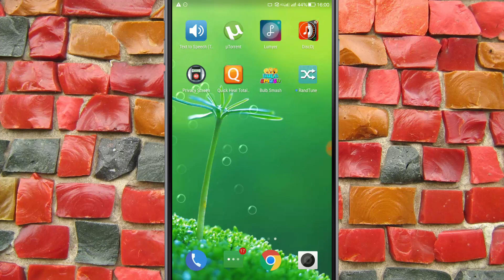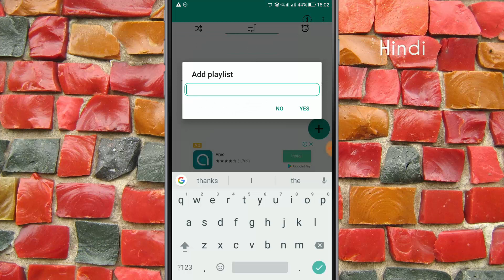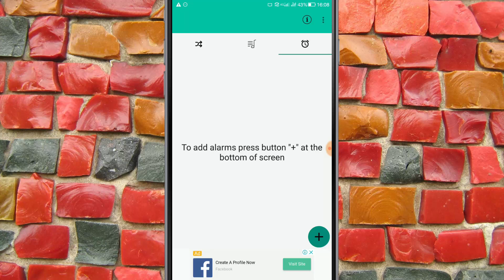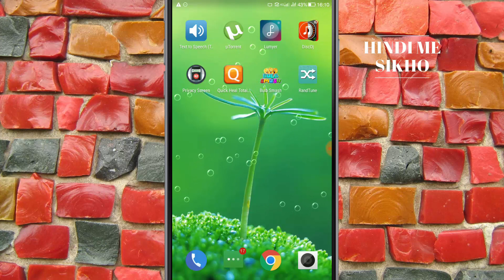जितनी बार कॉल आएगा उतनी बार अलग अलग टोन बजेगा / The number of times a call will be different times